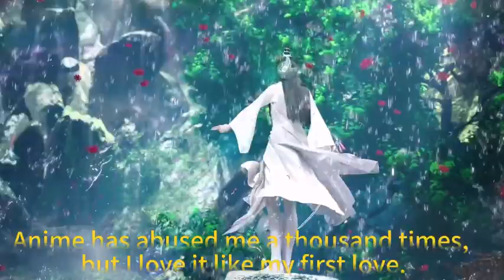Anime has abused me a thousand times, but I love i